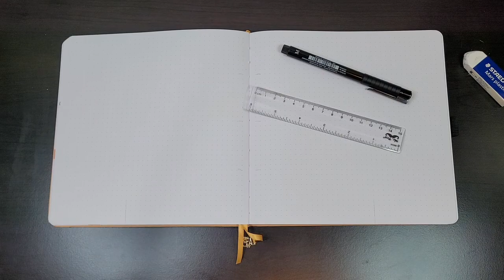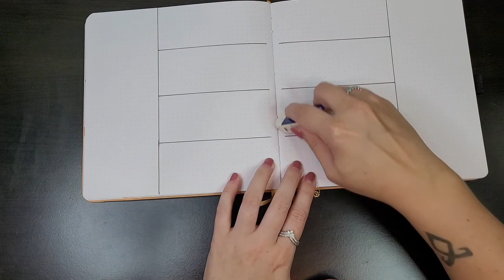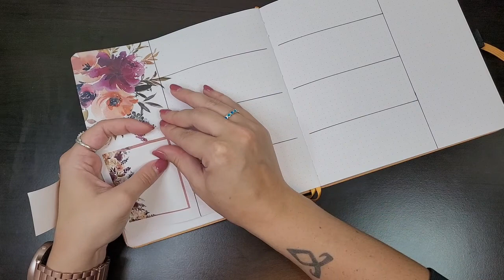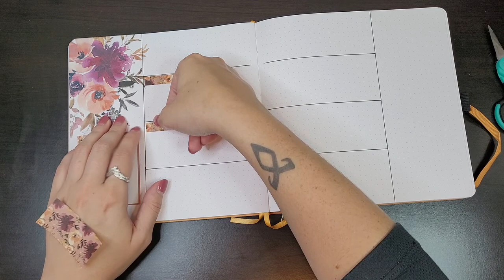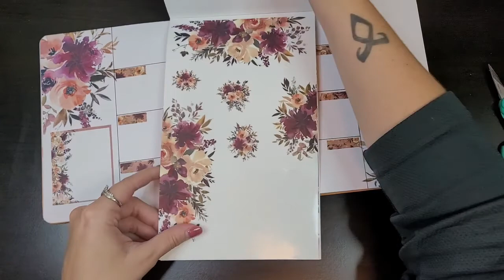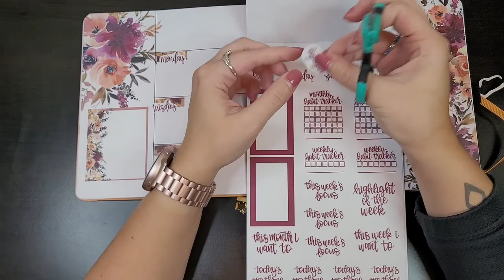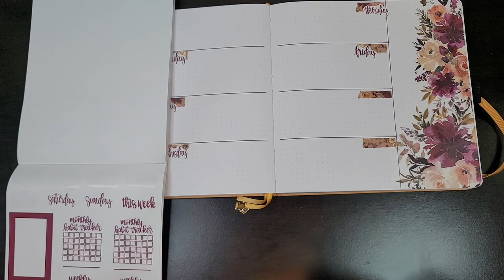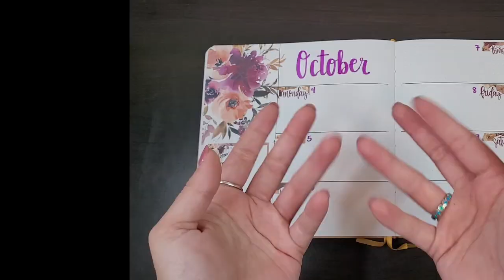Plan with Me // Archer & Olive Faith Journal // Fall Florals // October 4th - 10th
Hi planner friends! Today I'm creating my spread for my faith planner using Fall Florals by Kellofaplan; I hope you enjoy!